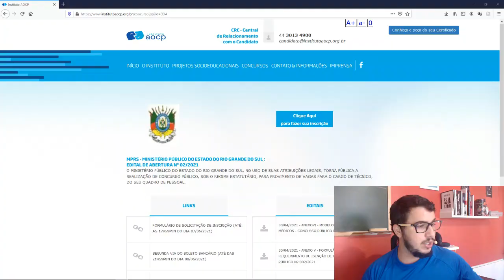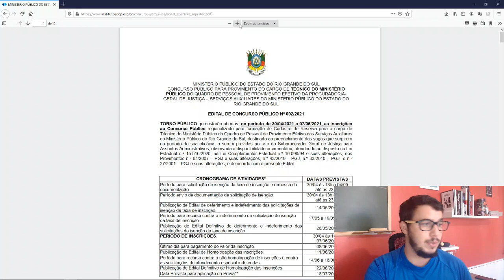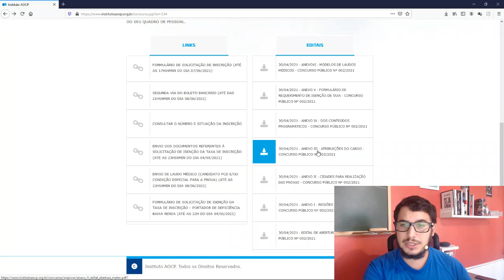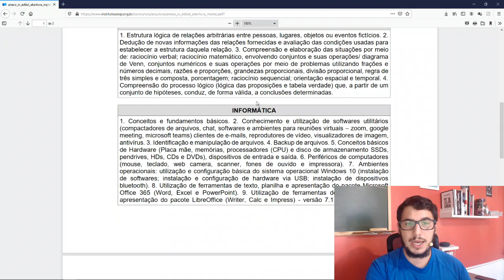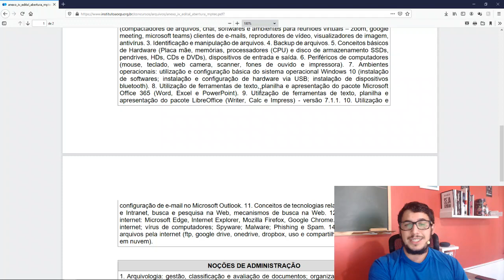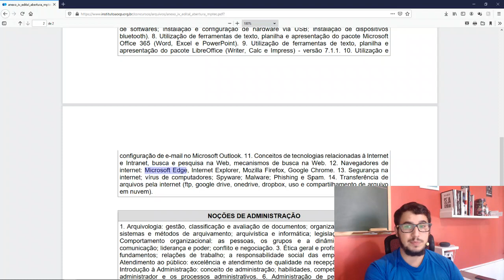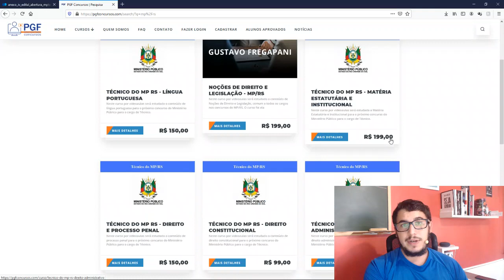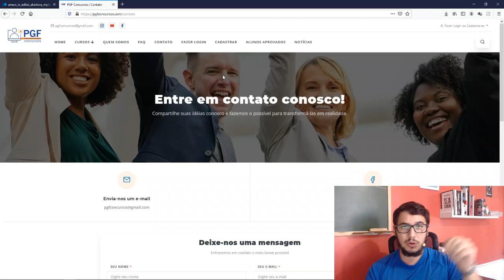MP-RS: EDITAL PUBLICADO! Análise do edital e conteúdos de informática